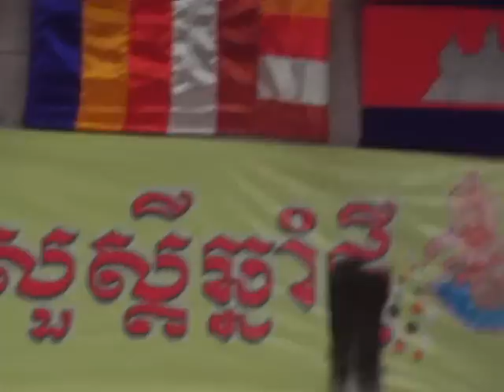RONG CHHUN IN NORWAY 18 04 09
LOURK RONG CHHUN PRORTHEAN SAMAKUM KROU BANG REAN PRORTEAS KAMPUCHEA MORK CHAUL CHHNAM NOV NORWAY 18.04.09